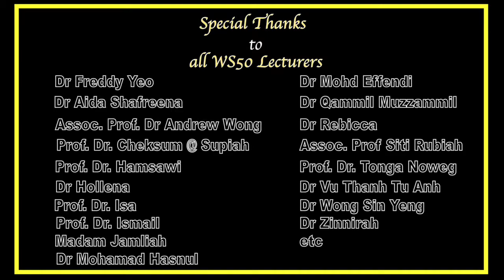WS50 Montage Batch 2015/2016 | Irene Enc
Montage of WS 50 Plant Resource Science and Management from Batch 2015/2016 Universiti Malaysia Sarawak (UNIMAS).
Activities done in First and Second year!
Enjoyable and memorable course!

Camera used: Canon EOS700D
Song: The Chainsmokers & Coldplay - Something Just Like This (No Riddim Remix)